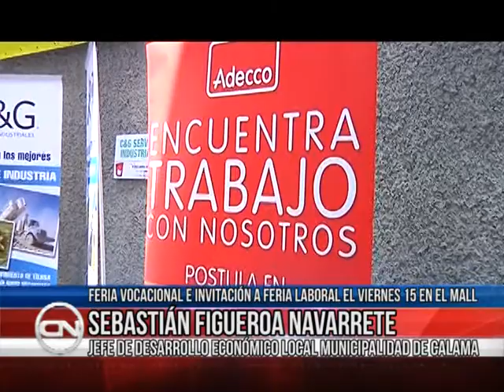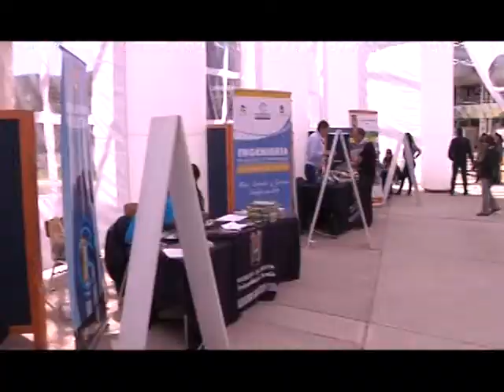13 jun 2018 Jóvenes calameños conocieron diferentes alternativas de futuro en feria vocacional y lab